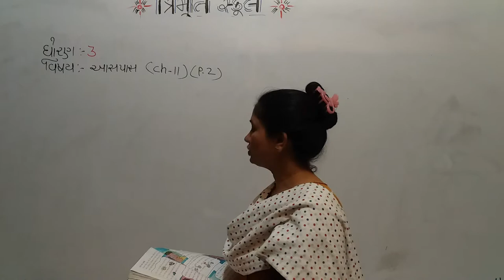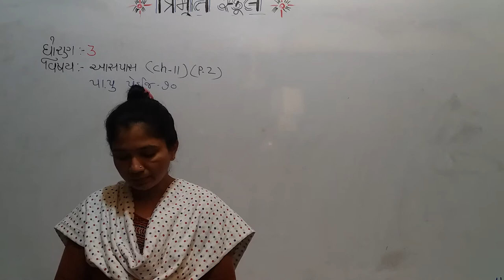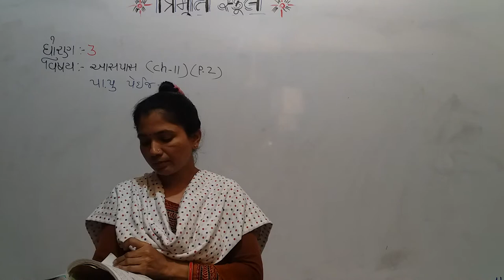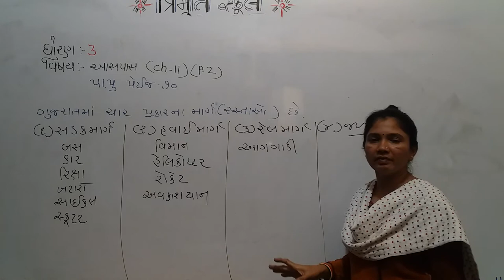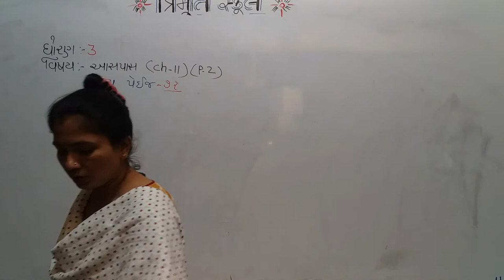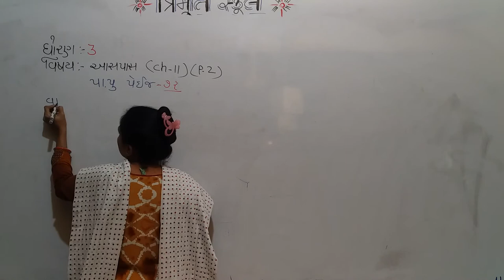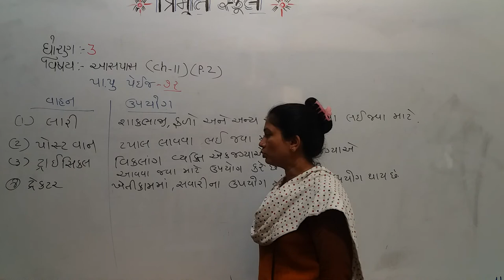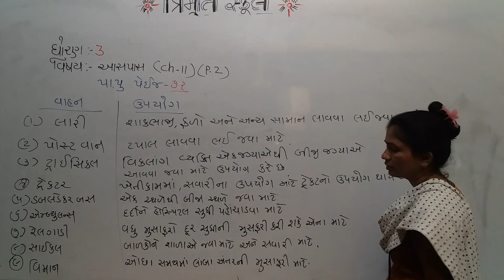STD 3 GUJ MED AASPAS CH 11 P2